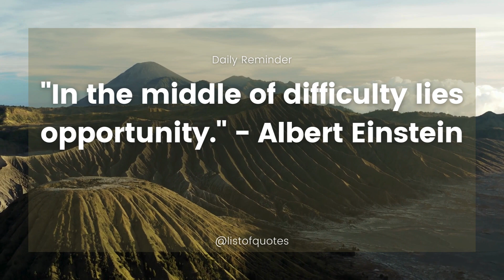Motivational Quote | Motivational Quote in English | Motivational Quote for Work | Success | Study